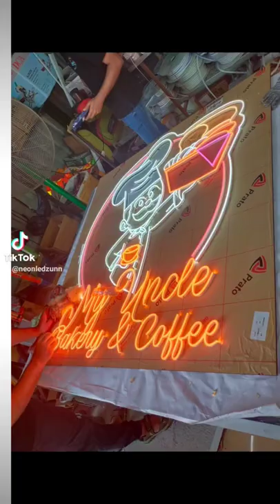bakery & cake Neon signage customize sticker background with neon sign photos